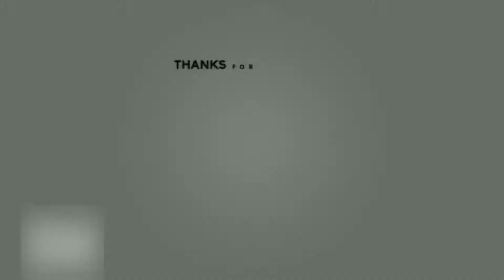Kids During Photoshoot | Kids Now And Then | 90s Kids vs Todays Kids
Just enjoy...